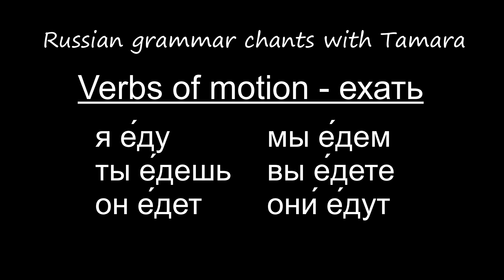Russian Grammar Chants #10 - Verbs of Motion - ехать